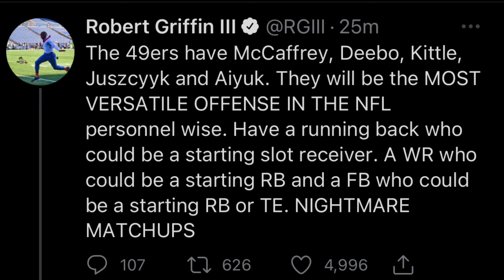Why Christian McCaffrey trade to the San Francisco 49ers is Great for both teams (Discussion Video)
The Carolina Panthers have traded Christian McCaffrey for a haul of draft picks to the San Francisco 49ers

This is a fantastic trade to make if you are the 49ers and the panthers win this trade as well since they are not going to be winning anytime soon so they might as well get a bunch of draft picks